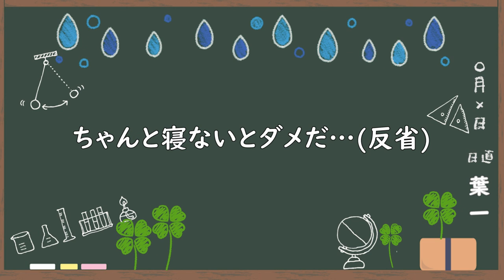勉強は沢山やればいいってもんなの？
寝すぎだ

‹使用音源›
「甘茶の音楽工房」